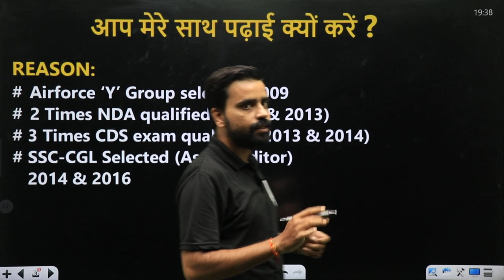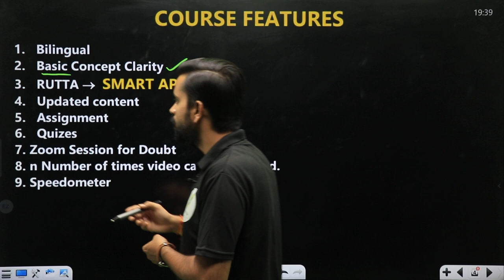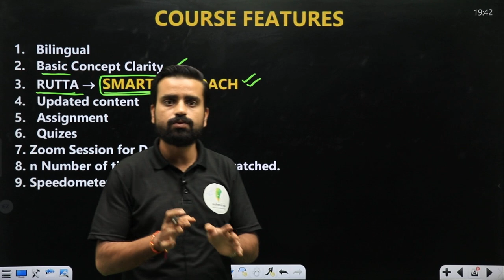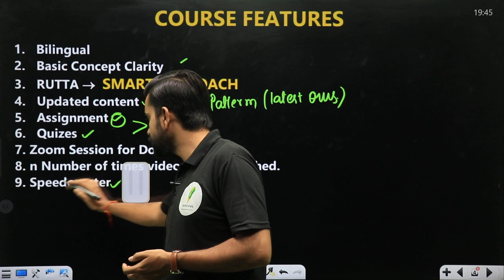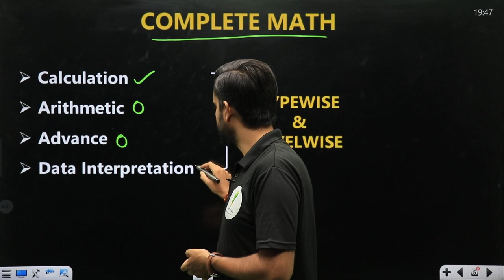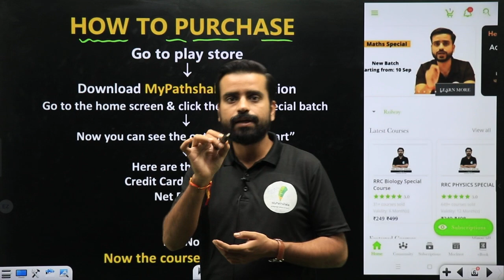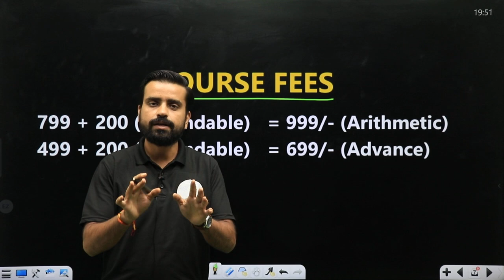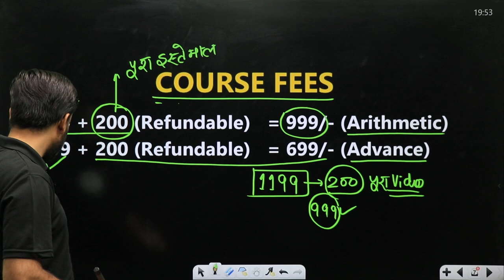New Math Batch Announced | अब math को और भी आसान बनायेंगे 🔥🔥🔥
______________________🔥Playlist Section🔥_______________________